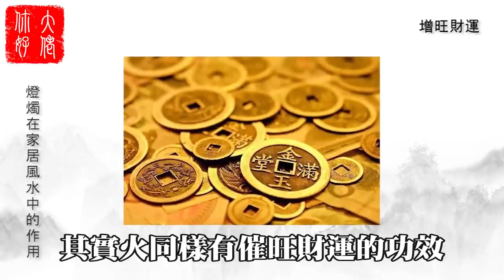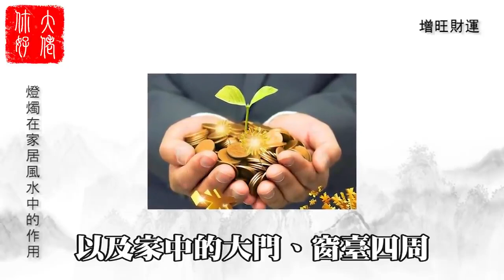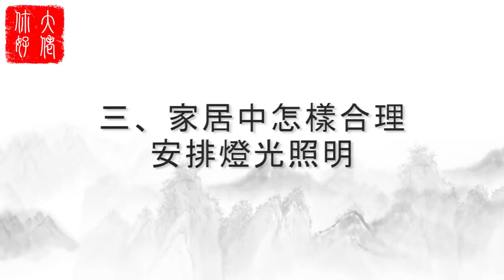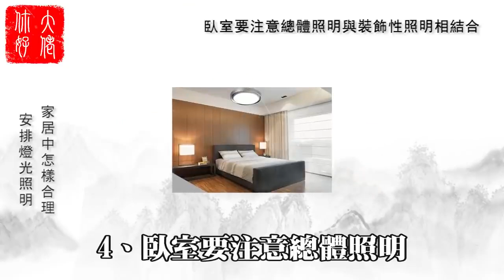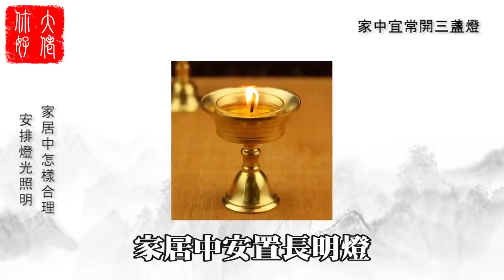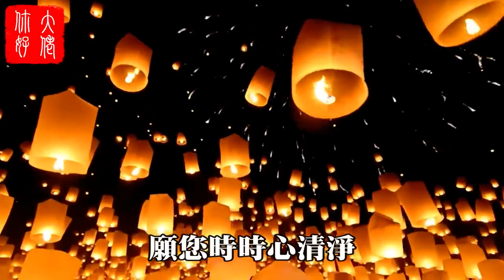【風水】客廳用此燈，小心害你一夜傾家蕩產，代代受窮難翻身！大佬你好啊